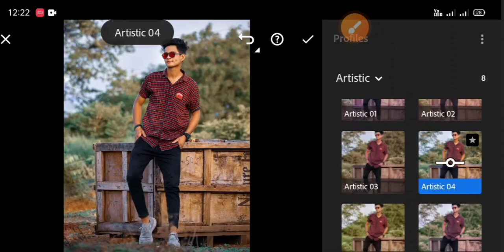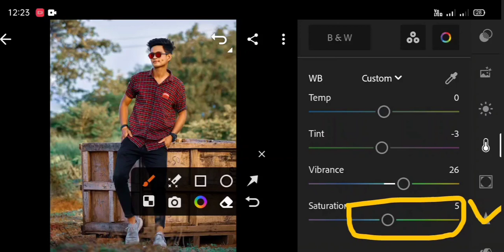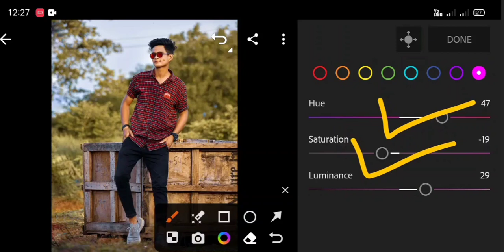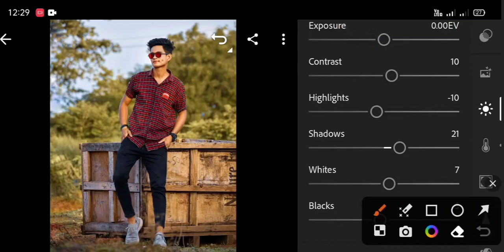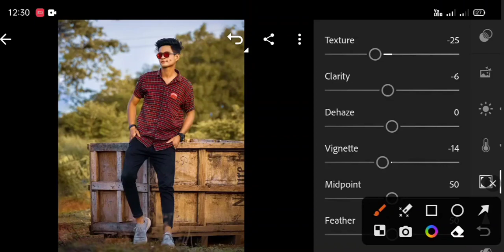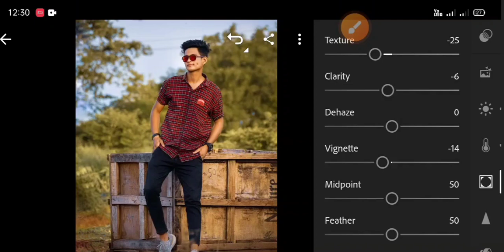lr photo editing // lr photo editing kaise kare 2023 // light room ke andar photo editing kaise kare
note.

hum ne is video me btaya hy ke

lr se photo editing kese kre
ya light room se editing kese kre
aphine mobile min photo editing kese ker na seke

kare
mobile ke camera se photo editing kaise
kare
mobile se passport size photo edit kaise
kare

Ir photo editing top 10
Ir photo editing top
Ir photo editing presets download top 10
Ir photo editing top 20